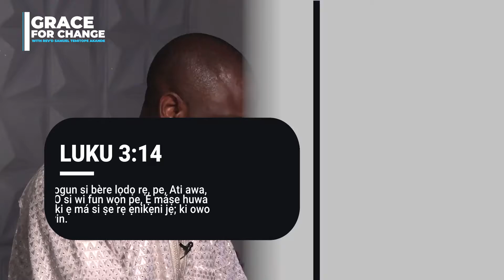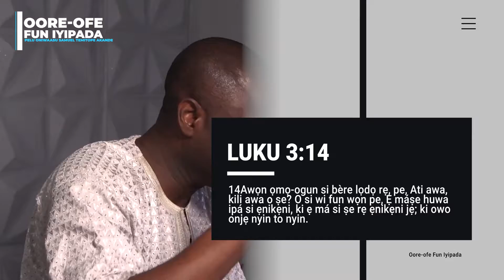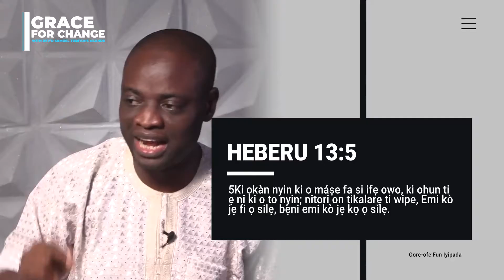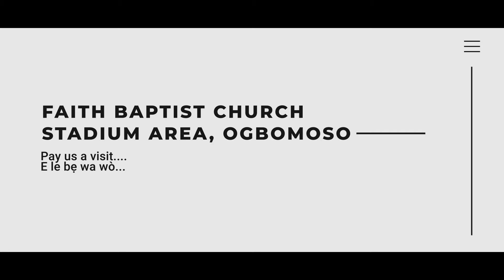Kinni Bibeli So Nipa Tete Tita? (What Does The Bible Says About Betting?)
Biblical Message about Gambling or Betting in Yoruba Language.